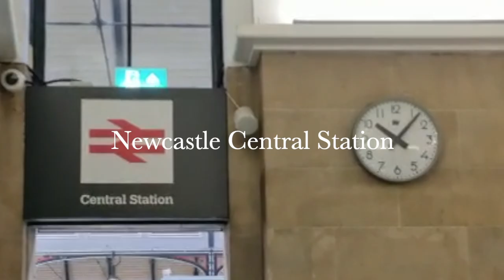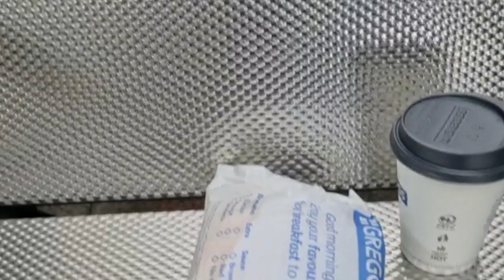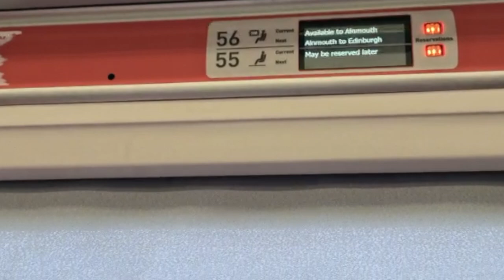Shelley's Vlog - Edinburgh to Tenerife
Shelley shows you her journey from the beautiful City fo Edinburgh back to her home in Tenerife.